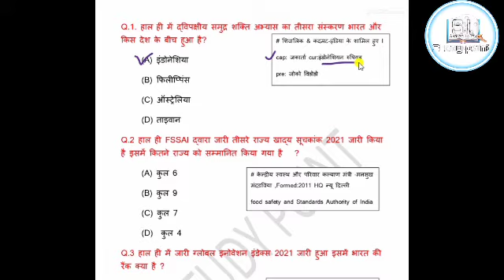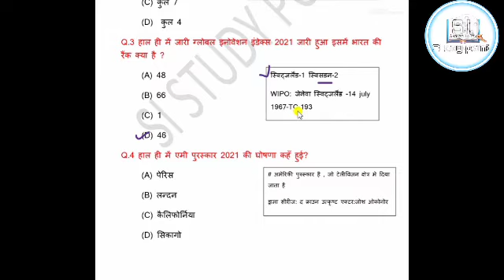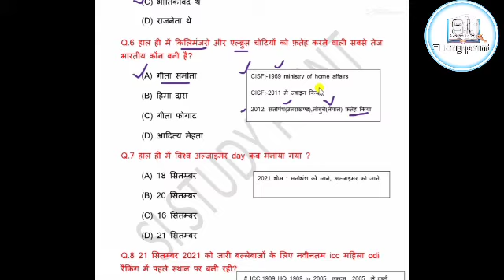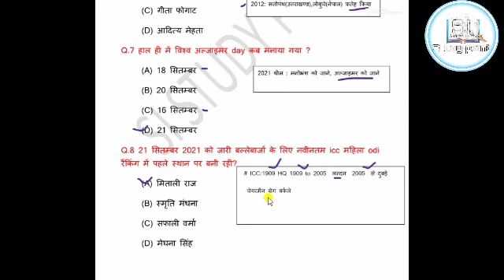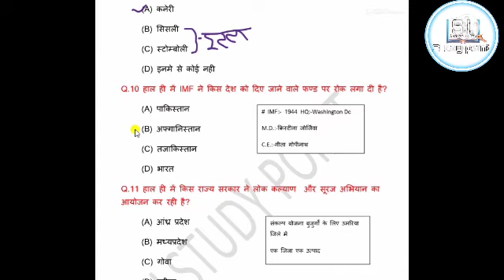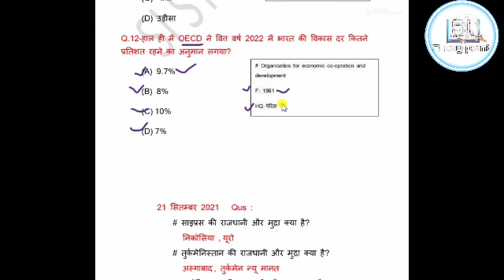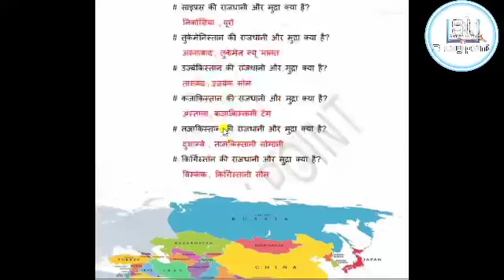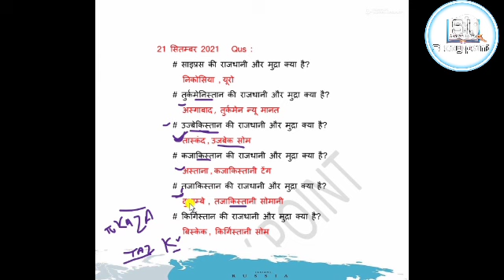22 September current affairs-22 ll AviChaudhary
22 September current affairs pdf